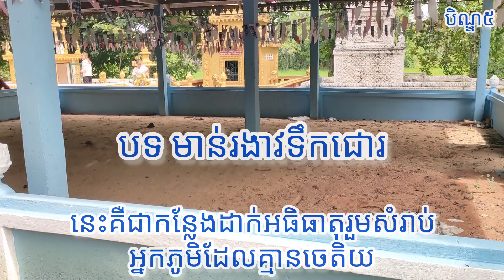បិណ្ឌ៥ត្រូវនិងថ្ងៃអាទិត្រ ទី២២ ខែកញ្ញា ២០២៤ យកចង្ហាន់ទៅវត្តអង្គរកា 22 September 2024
សមាជិកដែលបានទៅវត្តនៅអង្គរកា និង ទៅបាំងស្គូលជូនលោកប៉ា ធឹម សាឡី
១-ផល រី (ត្រូវជាប្រពន្ធ)
២-ជឺ ទីទី (កូនប្រសារ)
៣-ធឺម សុភី (កូន)
៤-ធឹម សុភ័ណ្ឌ(កូន)
៥-ធឹម សុផាត (កូន)
៦-ឆន ចាន់វីតា (ប្រពន្ធរបស់ធឹម សុផាត)
៧-ឆន ចាន់វត្តី (បងស្រីរបស់ វីតា)
៨អូន ហង្សសុវត្ថឌី (ម្តាយ វីតា)
៩-ធឹម សក្តា (ចៅ)
១០-ស្រ៊ុន សុចាន់និច (ចៅ)
១១-ស្រ៊ុន សុចាន់មុិច (ចៅ)
១២-ស្រ៊ុន ចាន់សុនិតា (ចៅ)
១៣-ស្រ៊ុន សុចាន់ធិម៉ា​ (ចៅ)
១៤-អឿន សុនិតា (ចៅ)
១៥-អឿន សុភត្រា (ចៅ)